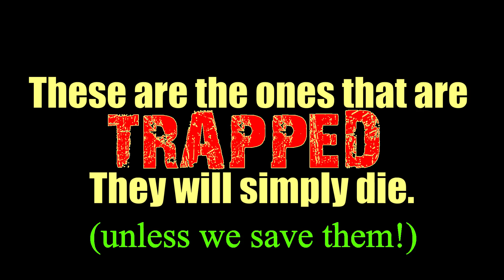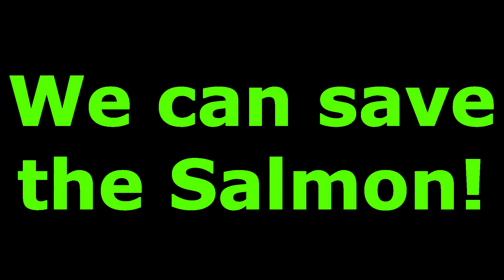We Saved KING Salmon! NOW they're TRAPPED! WE'RE LETTING THEM DIE!!! (Full Version)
In 2023 California Banned Salmon Fishing. The plan to perpetuate the species! Some changes surely happened and IT'S WORKING! But...

Perhaps something overlooked or a sacrifice made? Hundreds perhaps thousands are getting lost & trapped! They're in DIRE NEED OF HELP!

While this video showcases the natural awesomeness of these fish! It also displays their weakness, Thier HARDY yet FRAGILE lives.

YOU can help save these Salmon!!

WARNING: Special effects during editing may cause seizures. Minor profanity used. Graphic content of dead fish. Brief scene with tobacco use. Thyme can be considered inspirational, while yet depressing.

Starring: The Salmon
Guest Appearing: Diego & Jake
Appearing: Salmon who's time ran out.
Music Genre: Pop (easy & cinematic, emotional)
Video Episode: Intermission Video